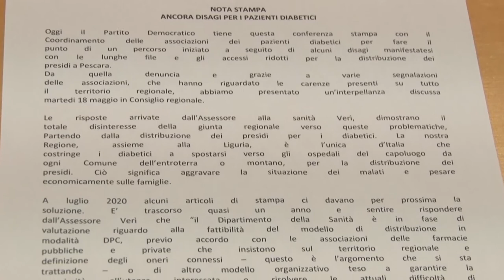Pd: “Ancora disagi per i pazienti diabetici. La Verì intervenga”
Dopo i problemi legati alla pandemia tornano a chiedere servizi efficienti i pazienti diabetici denunciando come la commissione diabete non effettua riunione da più di un anno.